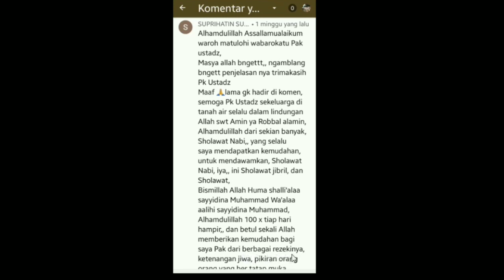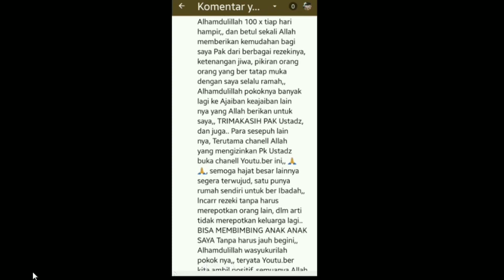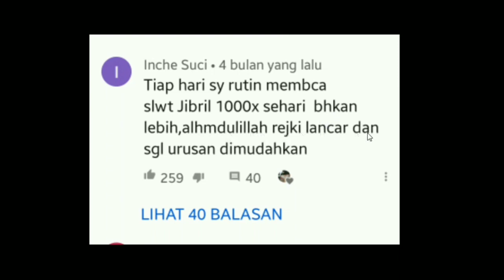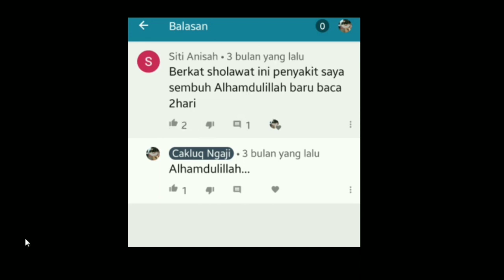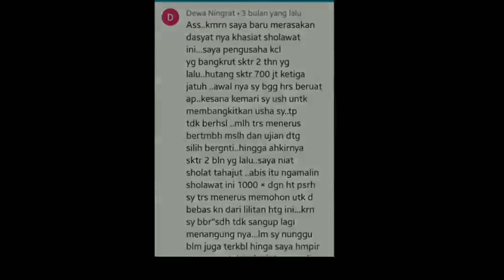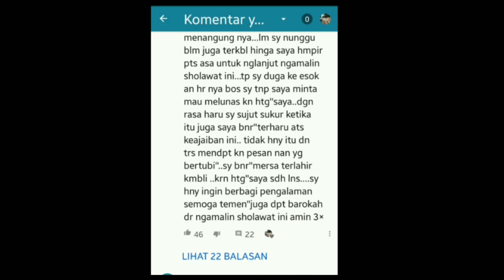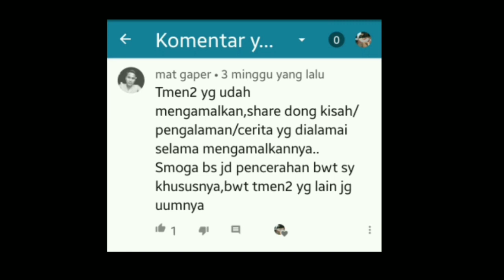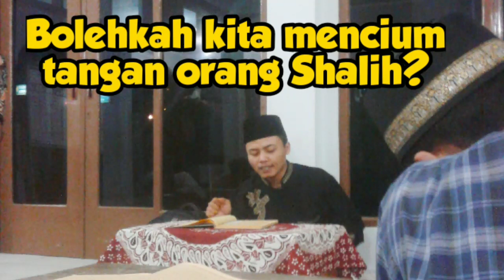Sholawat Jibril, Sholawat Penarik Rezeki, Sholawat Penyembuh dari Penyakit.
Sholawat Jibril, Testimoni part 2 Para Pengamal Sholawat Jibril, yang semoga bisa di ambil Faidahnya untuk kita semua agar semakin bersemangat dalam zikir sholawat

Cakluq Ngaji

~kedahsyatan sholawat, khasiat sholawat jibril penarik rezeki untuk hajat agar dikabulkan dan tatacara mengamalkan sholawat ini, klik